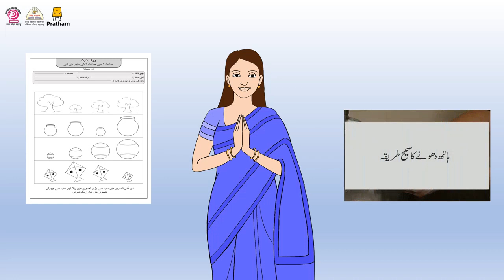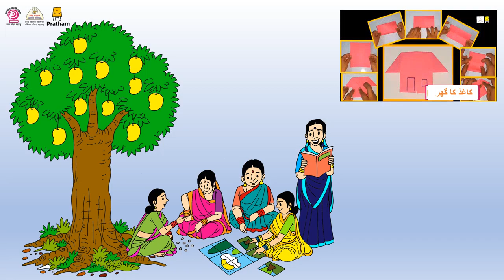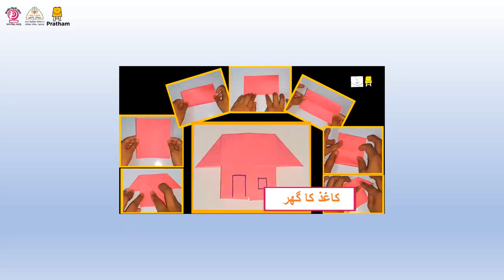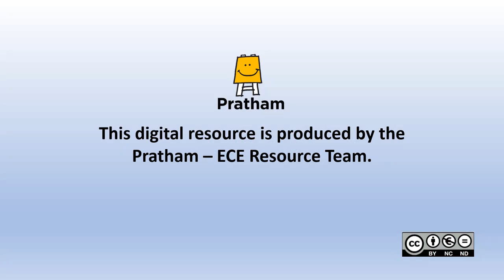आठवडा 5 - उर्दू भाषिक आयडीया व्हिडीओ